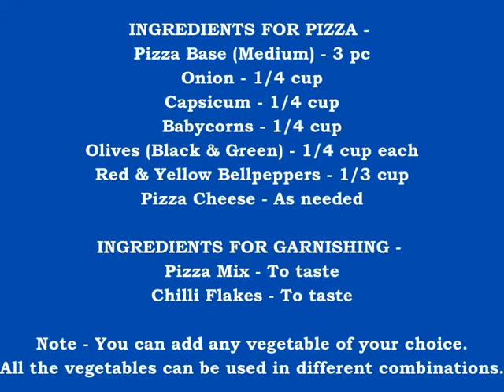Veg Overloaded Pizza | Restaurant Style Pizza | Pizza in Microwave | Pizza Recipe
Try this restaurant style pizza at home with our very easy to make recipe !!